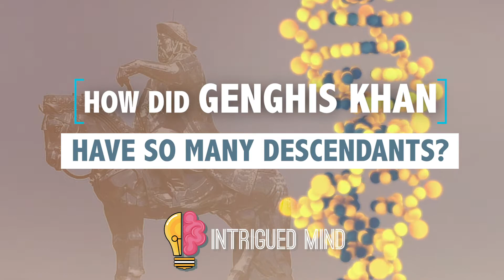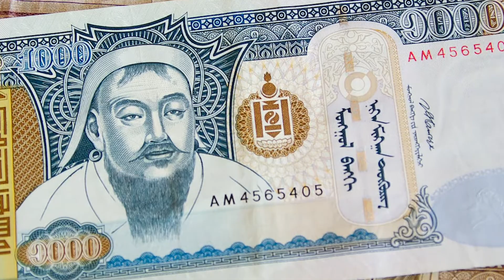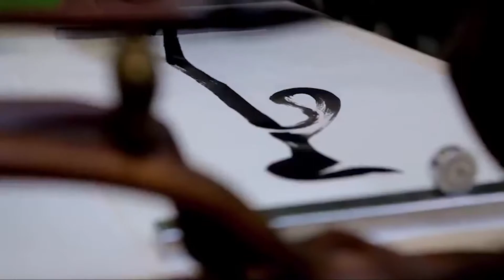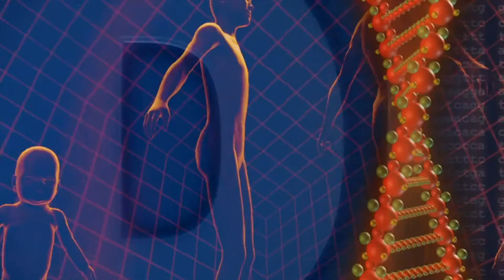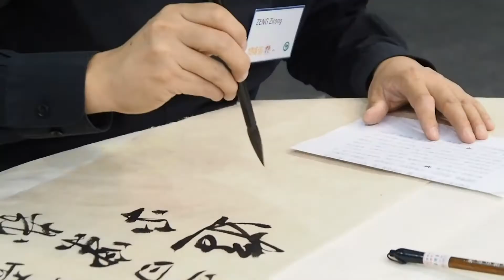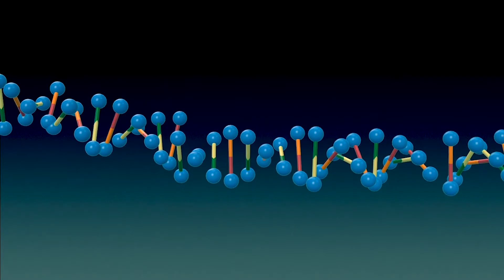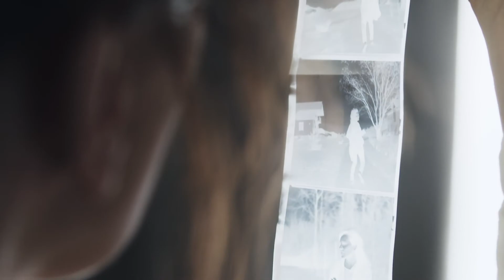The Genghis Gene: The Most Prolific Genetic Code in Humanity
Did you know there are hundreds across the world who share the same traces of DNA and even the same ancestry line as you do? It is astonishing how completely different people with varying backgrounds can have the same ancestors. Thanks to technological advancements, we are now able to look through dozens of generations in the past and uncover parts of our family tree we were barely aware of.

Also watch:

The Rise of the Mongols

The Fall of the Mongols